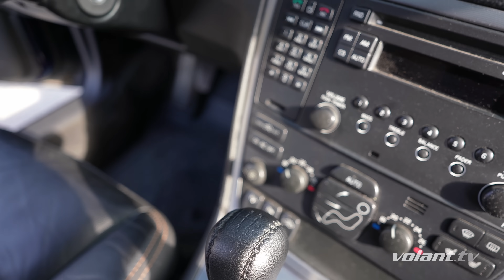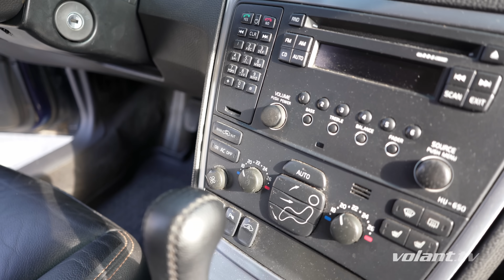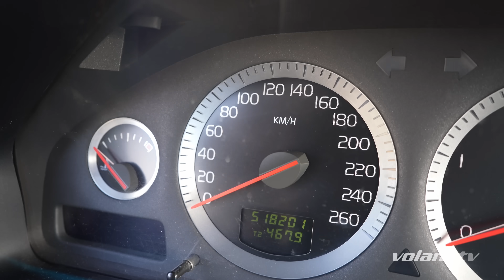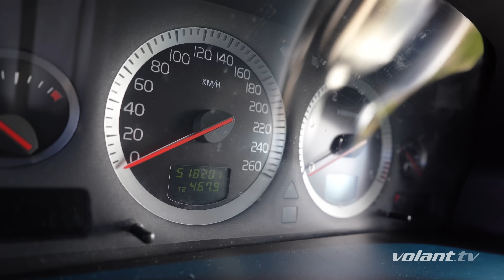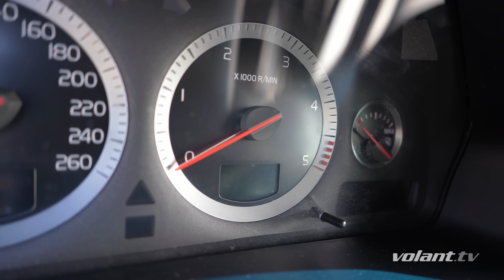Ako jazdí Volvo V70 D5 s 500 000 km? Čo všetko sa pokazilo? - volant.tv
Poviete si že toto je také obyčajné tuctové auto. No nie je. Toto Volvo V70 druhej generácie s motorom D5 má už za sebou pol milióna kilometrov a funguje ďalej ako keby sa nič nedialo... v akom je stave a čo všetko bolo treba opravovať?

Strih a postprodukcia: Miroslav Maťo